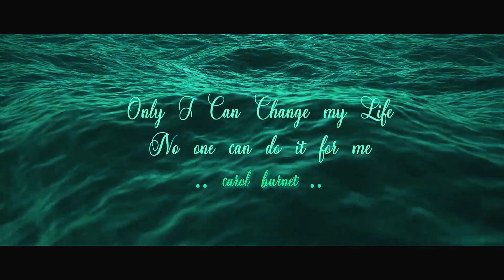Swamy Ra Ra .. Telugu Short Film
Cast & Crew :
Sarath Pammi , Kamalakar sirupur, Kishore byreddy, Ramakrishna giduturi, Sairam vanapalli

Titles, VFX & DI
Sairam Vanapalli

Cinematography
G.V.Subbarao (Tataji Ganesna)

Producer
Sairam Vanapalli
Satyanarayana Gopajyosyula (Sateesh)

Direction
Kodi Taraka Rama Rao (Tarak)

For better sound effects, use best quality sound system